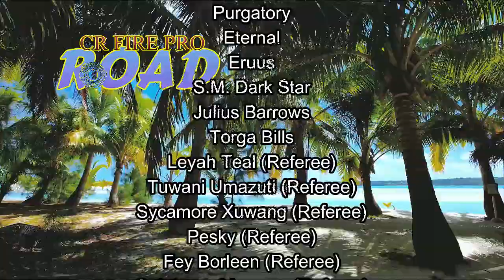ROAD CS3T2024: BIG EVENT (7/30/2024)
Main Event: CS3T Winners Agitators of the Yard Vs Malfeasance!  Julius Barrows, the Road Junior Champ, with his partner, Torga Bills, captured the Tag Titles on TV.  Can Julius defend the Road Junior belt against Eruus, and afterwards, can he become a triple champion?  Jailed Without Order is looking good, but can they look great?  Find out now!